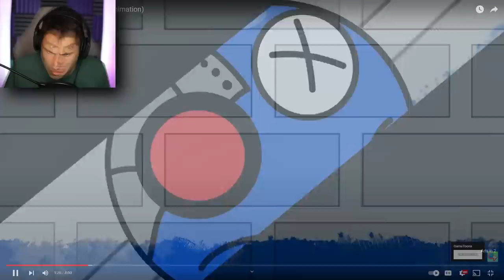The Rainbow Friends Just Got WAY MORE EVIL!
The Rainbow Friends Just Got Way more Evil | The Frustrated Gamer gametoons reaction is back with the new Rainbow Friends animation reaction! Gametoons BLUE's DARK SECRET animation is the video! If you'd like to see more Animation reaction videos let me know!